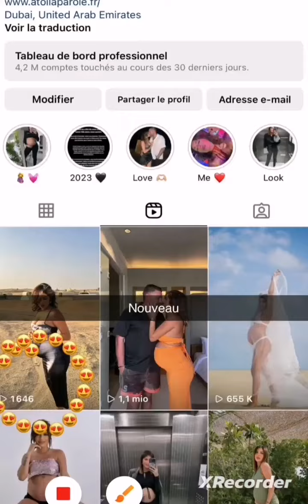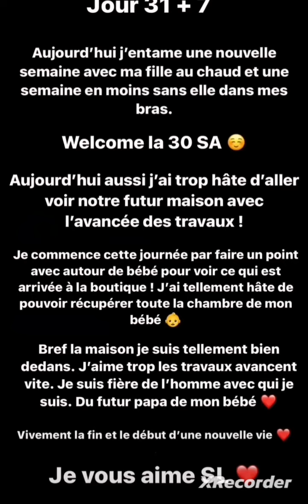Sarah Lopez House tour avant les travaux 🏡😊